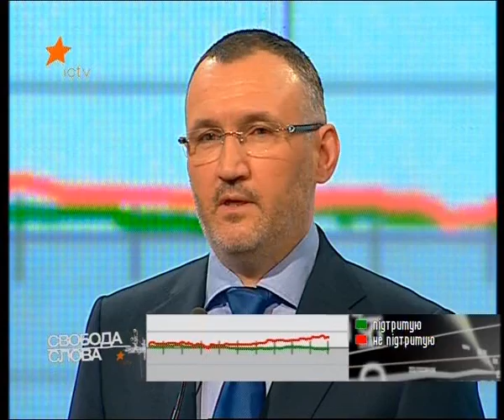kuzmin za ushenko